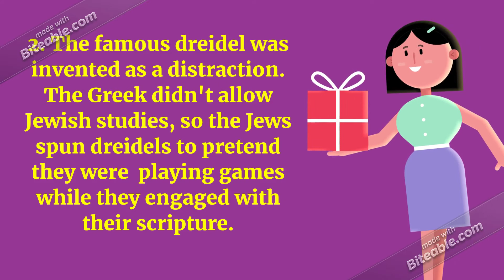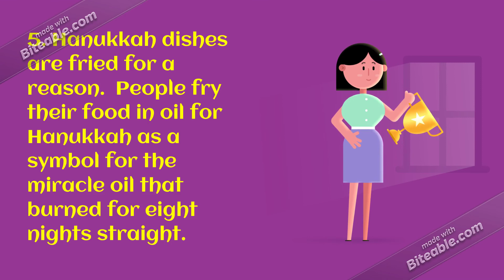5 Fascinating Hanukkah Facts